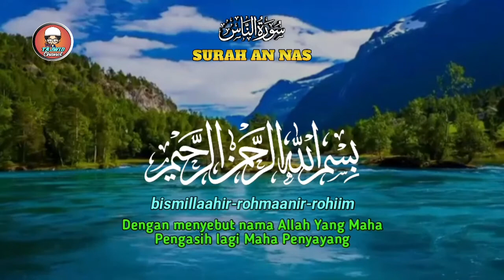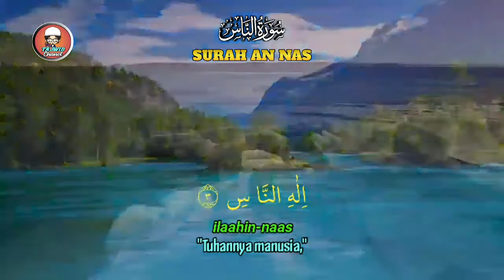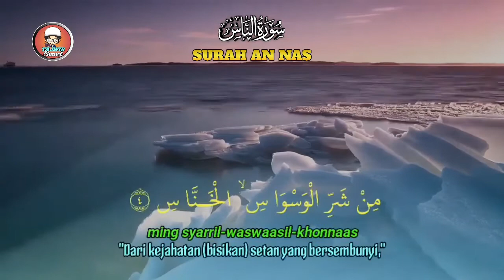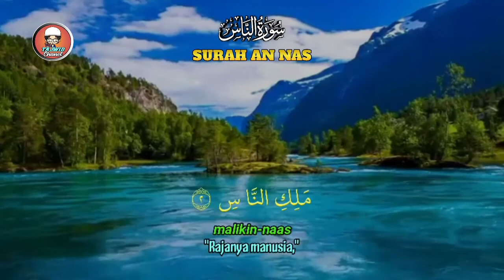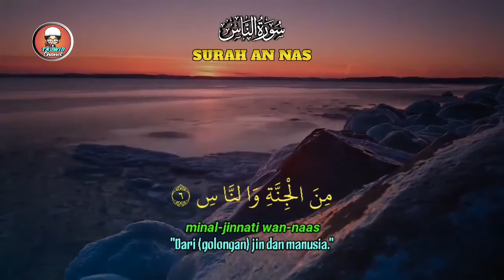Hafalan Surah Pendek (Jus Amma ) Surah AN-NAS 7x "Arab,latin Dan Terjemahnya".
Hafalan Surat Pendek"SURAH AN-NAS ".lengkap dengan huruf arab,latin dan terjemahnya,.